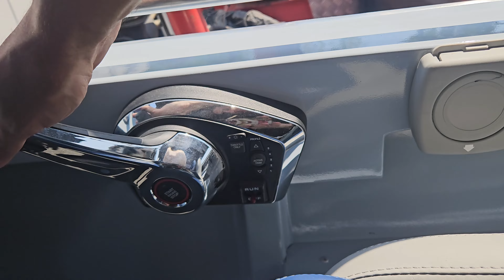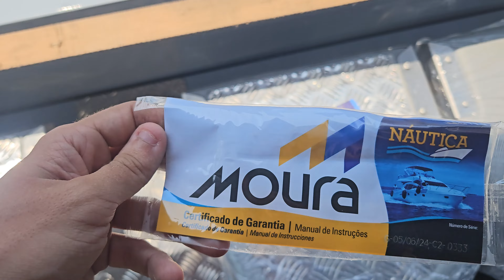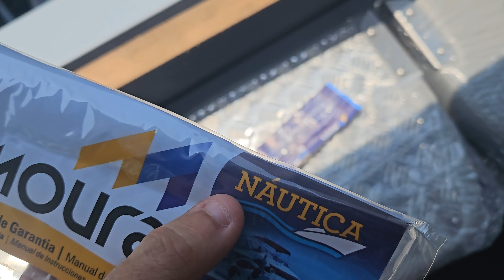LANCHA COM MOTOR MAIS FORTE DA TITAN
🔽Seguro de Embarcação🔽